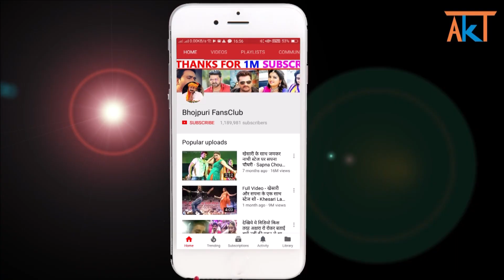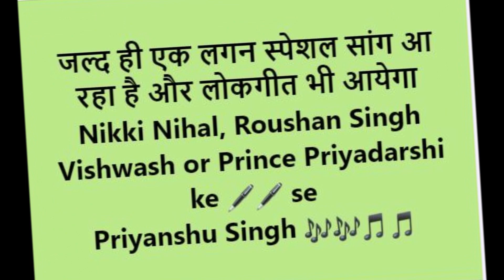पवन सिंह का आ रहा है सबसे महंगा भोजपुरी गाना -लगन स्पेशल - Pawan Singh New Song - Smriti Sinha